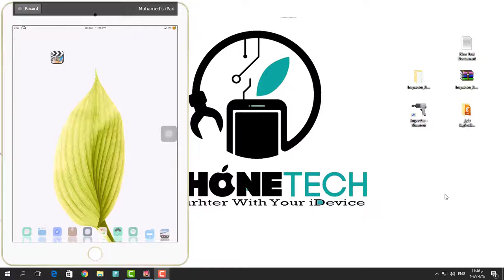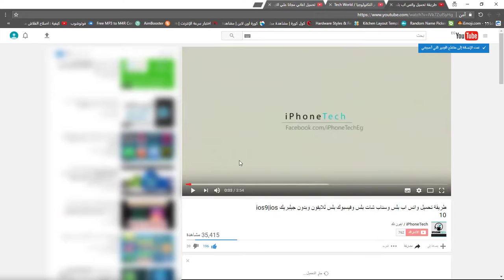طريقة تكرار تطبيقات الايفون بدون جيلبريك ios 10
۩( الروابط )۩ 🤗👇📲
cyida impactor

۩( لا تنسى )۩

Fb.com/iPhoneTechEg

Twitter.com/iPhoneTechEg

Instagram.com/iPhoneTechEg